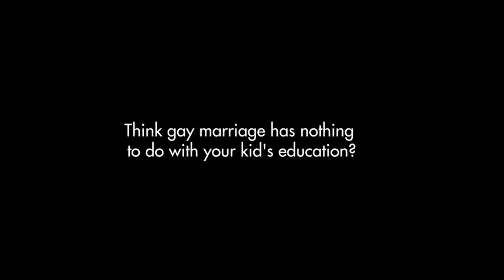"Tolerance is not enough"